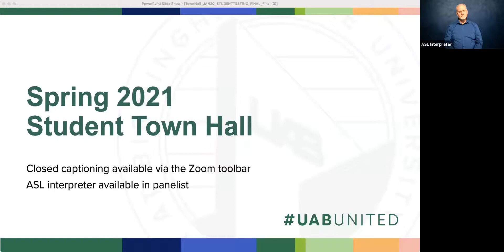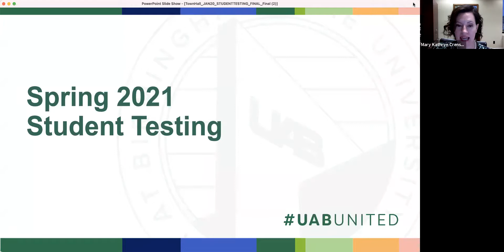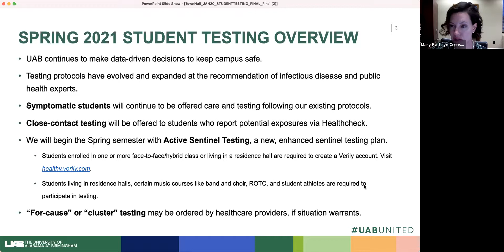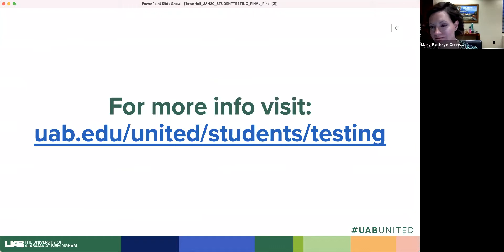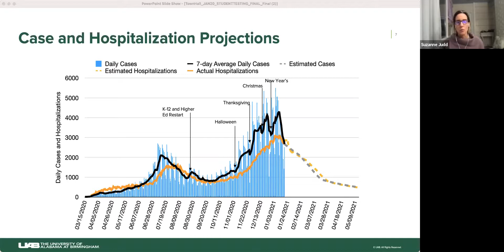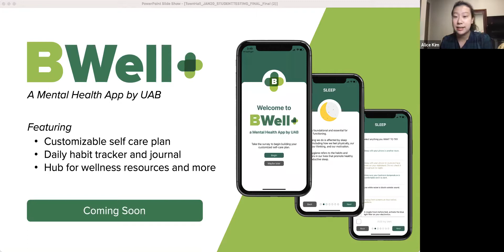Student Town Hall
Student Town Hall, Spring 2021